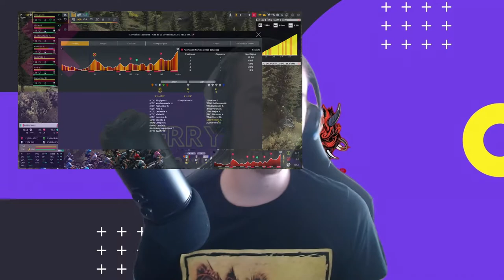Vlog Estate 2021 - Programmazione e futuro prossimo del Canale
Ciao ragazzi, parliamo insieme della programmazione e del futuro prossimo del canale!